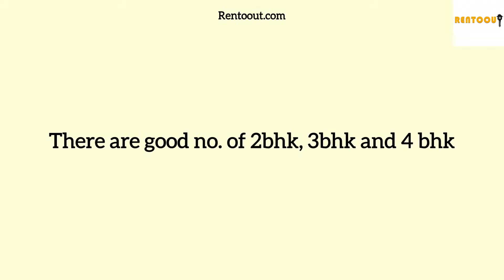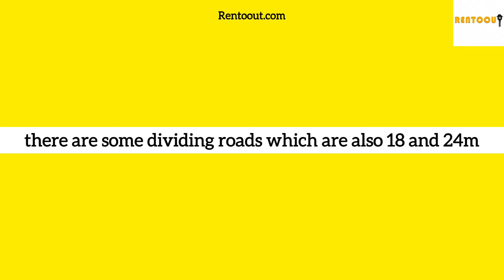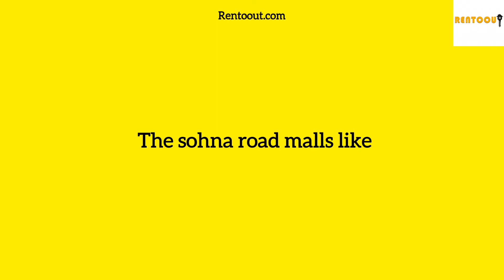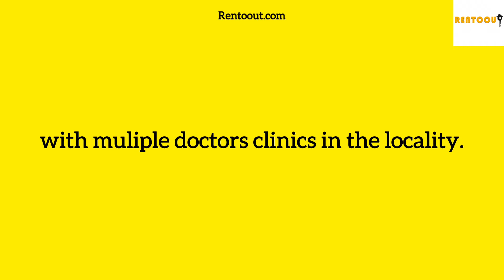Rent PG n Rooms in Gurgaon | Best PG in sector 47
Visit www:rentout.homes.

If you are looking for PG, Coliving, 1 bhk, 2bhk, 3bhk, 4bhk, 3 or4 friends looking for home together, flatmates, live together in sector 47, Gurgaon.

Situated along Sohna Road, Sector 47 is a well-developed locality largely catering to upper mid and premium residential segment. It has sound physical connectivity and is closely surrounded by Sector 38, 46, 48, 49 and 50. The sector largely hosts a mix of completed builder floors, multi-storey apartments and plotted developments, along with some commercial and retail establishments. Some of the prominent residential projects are Unitech Uniworld Gardens, Bestech Park View Spa, M2K Aura and SS The Palladians.